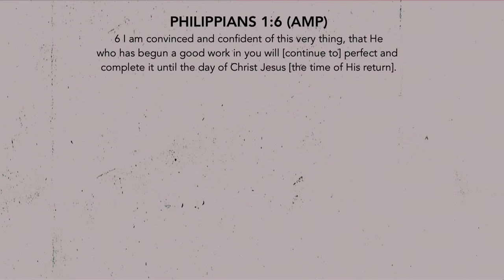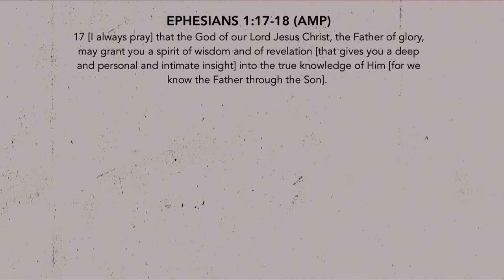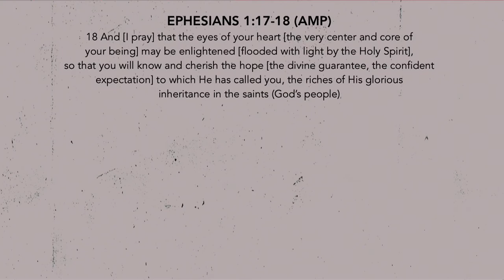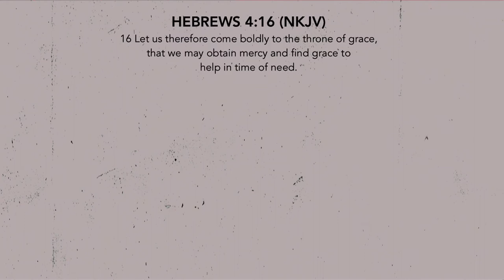Life In The Midst Of The Mess | Pastor Virginia Ruiz